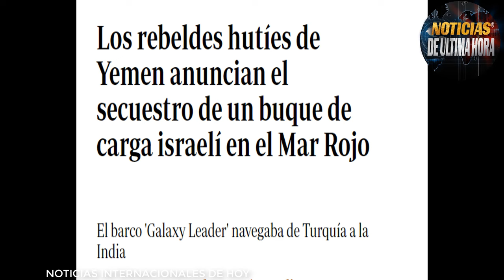🚨MILICIAS HUTIES SECUESTR4N CARGUERO GALAXI IRÀN PRESENTA MISIL FATAH TRUMP ARREMETE CONTRA BIDEN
Noticias de ùltima hora hoy 19 de noviembre de 2023
noticias de ultimo minuto hoy 19 de noviembre de 2023
noticias huties secuestr4n carguero galaxi de israel
noticias misil fatah de iran
noticias donald trump joe biden
noticias hoy 19 de noviembre de 2023
noticias ejercito israel
noticias yemen
ultimas noticias hoy 19 de noviembre de 2023
trump presidente 2024
noticias israel hoy
noticias otan israel
noticias iran israel
noticias ejercito de eeuu siria
noticias ejercito eeuu mar mediterrneo
ejercicios militares japon
noticias departamento de estados de ee.uu.